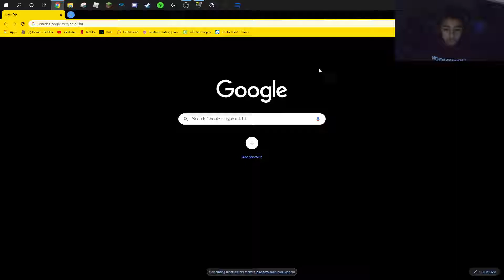absolute boredom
google google google pornhub